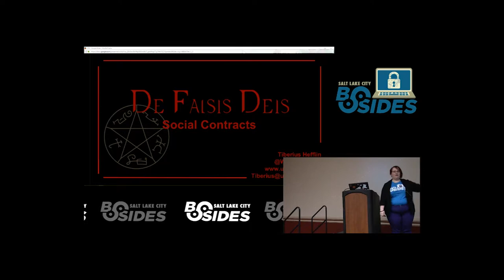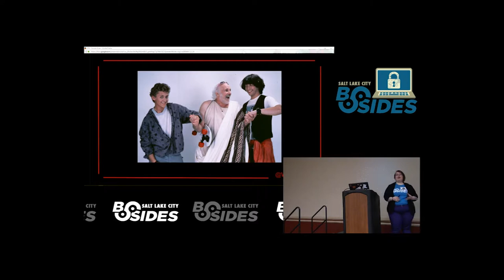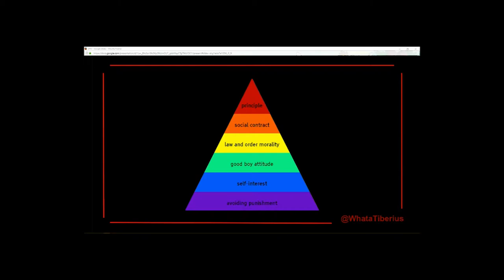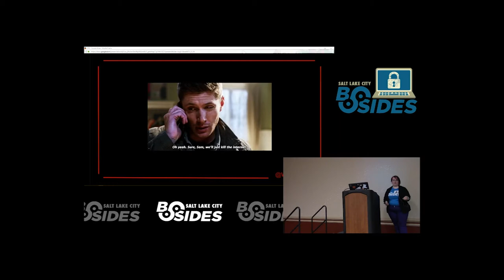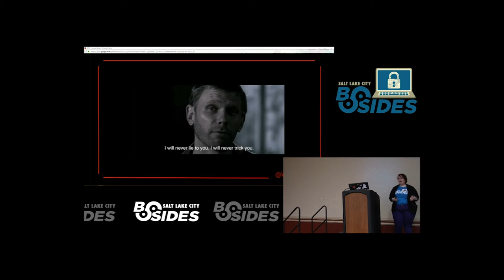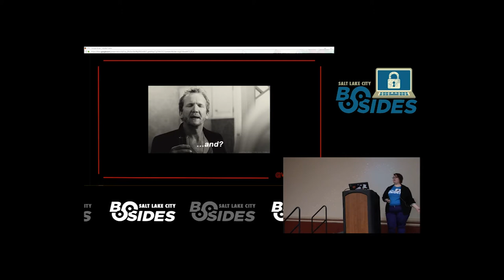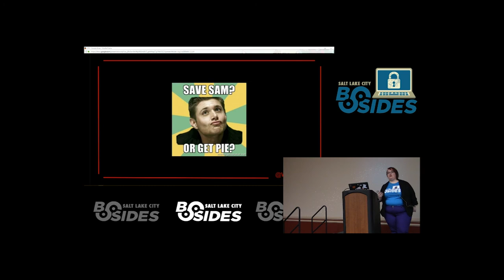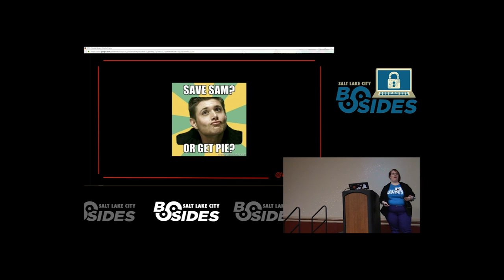BSidesSLC 2017 -- Tiberius Hefflin -- De Falsis Deis: Social Contracts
Social engineering; it's a little more common and complicated than you might think. Wherever people live and work together, a social contract is formed. First theorized by Socrates and further expanded by Tom Hobbes, John Locke and Jean-Jacques Rousseau, this system is so fundamental most people take part in it unwittingly. Social hackers can use this to their advantage - and by breaking the social contract, we are all left vulnerable to attack. In this talk I will discuss how social contracts develop and how hackers use this natural human behavior against their targets.